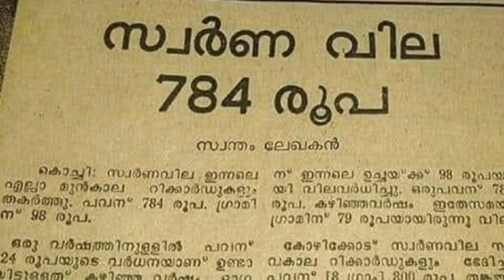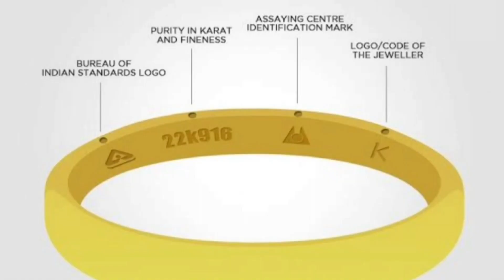പൊന്നും വിലയിൽ സ്വർണം..വില കുതിക്കുന്നുgold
kottayam gold rate
innathe swarnavila

Swarnavila 2023